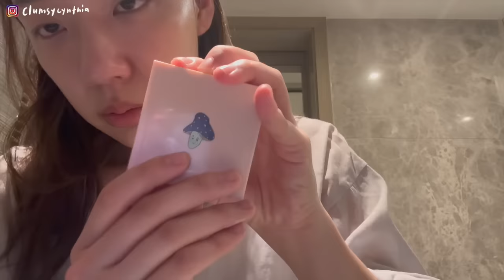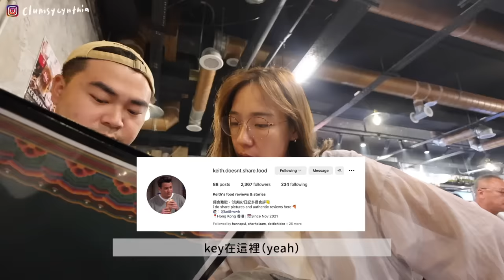VLOG | 48小時的兩人世界⌛/辛拉麵新吃法(意外好吃!)🍜, 從晚餐變宵夜的豬排飯/默默陪我一起喜歡idol的男友🎤/深夜donki haul🛒/一些在香港的生活碎片🧩